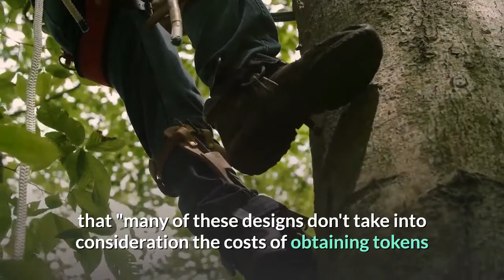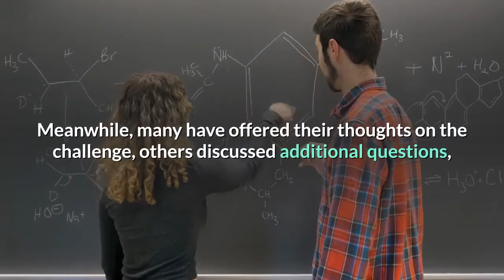Reddit Asks Ethereum Community for a Scaling Solution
Reddit is working on scaling its recently added Ethereum (ETH) crypto rewards system, and has asked its own community to lend a hand."Ethereum" and "scaling" are words that are often paired together. But as the network moves towards its second iteration, named Ethereum 2.0, also known as Serenity, there are suggestions that any social media giant using the blockchain network needed to do some scaling of its own. In what it calls the "Great Reddit Scalling Bake-Off," Reddit has called on some 466,000 members of the r/ethereum subreddit to help with this conundrum by sending in their own demos until July 31 this year, or providing their feedback on each others' demos. However, the platform was keen to iterate that this is not a competition. While "some fame" will be earned, says Reddit, there will be no prizes offered. The aim, says Reddit, is to find a scaling solution that will allow it to bring the token reward to the mainnet. Reddit launched its Community Points program, built on the Ethereum blockchain, back in May. It was constructed specifically to cater for the members of the the FortNiteBR and CryptoCurrency subreddits. Their point rewards are called “Bricks” and “Moons,” respectively. In total, these two groups have some 2.3 million subscribers, which is but a tiny fraction of the website's reported 430 million users. Over the past month, per the announcement, there have been 17,500 Community Points holders, 20,000 transfers, and 800 new subreddit memberships detected. Reddit is, therefore, searching for a way to expand the program outside these two groups. The blog post states that Reddit already looked into some promising scaling solutions, and that most existing scaling solutions "focus on the exchange use case, which favors optimizing for transfers." The company adds that "many of these designs don't take into consideration the costs of obtaining tokens or entering the scaling system, which can be significant."The post goes on to list a number of requirements for the demo, including a live proof of concept, documentation, decentralization, interoperability, usability, security, etc. It adds that users maintain full ownership and control of their points. The demos will be reviewed and updates shared by September. "While we don’t expect any novel scaling projects, we hope that you, the Ethereum scaling expert, can show us how to scale Community Points," said Reddit. Most comments thus far seem to be positive. Some users were concerned about the lack of prize, however. Others disagreed, like Stevvo, who said that Reddit is "a multi-billion dollar company, asking users to fix an engineering problem for free."Meanwhile, many have offered their thoughts on the challenge, others discussed additional questions, and many more offered detailed explanations on what might solve the problem and how to go about it. Either way, the Ethereum community appears keen to resolve the issue, offer a solution, and thus promote the network's adoption.